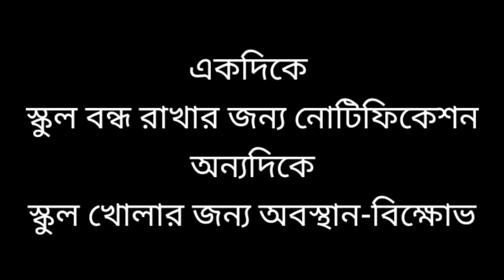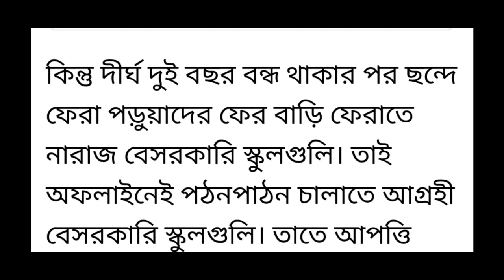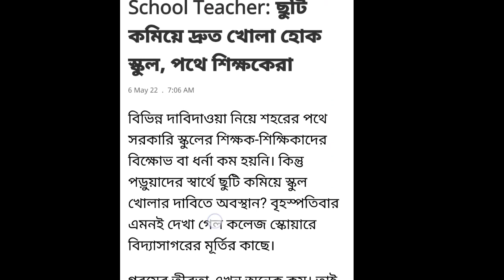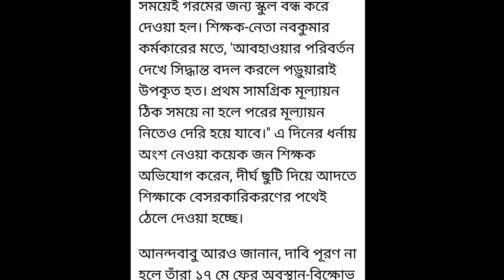দুই চিত্র- একদিকে বেসরকারি স্কুল বন্ধের নোটিশ অন্যদিকে স্কুল খোলার জন্য ধর্ণা অবস্থান EDUCHARCHA